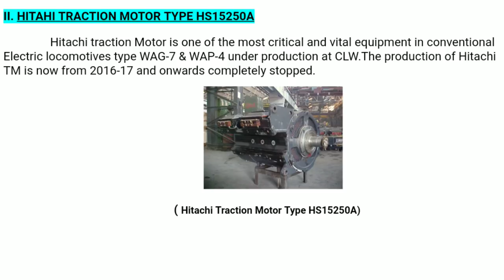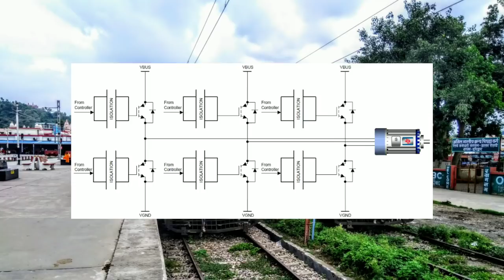3 Phase Locomotive Vs Dc Series Motor Locomotive | Difference Between 3 phase Loco & Dc Motor Loco